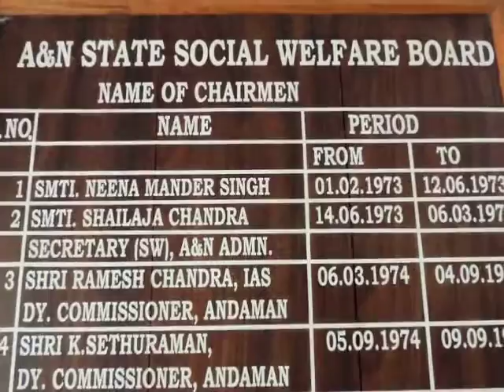7 BloodDonationCamp@SWBedweep i newspaperiNDiAislandsmobilepress